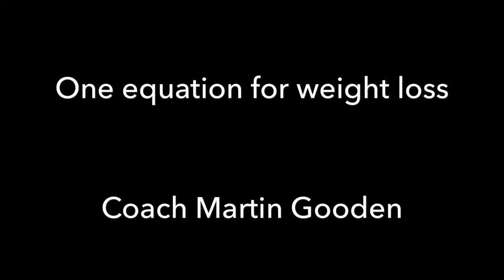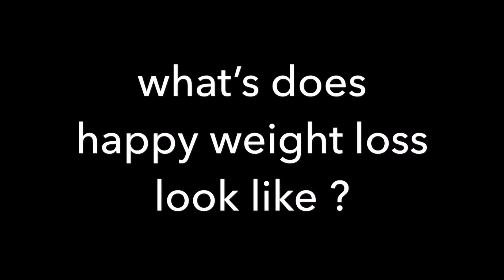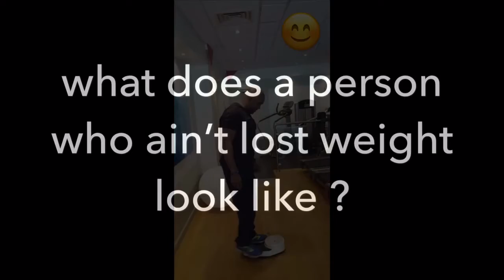One equation for weight loss / Weight loss Nottingham / Fitness / Motivation / nutrition/